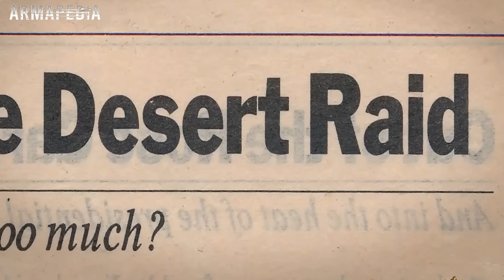Richard Marcinko: Fundador del Equipo 6 de los SEAL (DEVGRU)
Richard Marcinko o “demo dick” es uno de los expertos en operaciones especiales más consumados y reconocidos de Estados Unidos. Este singular hombre de barba canosa y veterano de la guerra de Vietnam es más conocido por ser el fundador y primer oficial al mando de dos de las principales unidades anti terror estadounidenses: El Equipo 6 de los SEAL y la Célula Roja.

La Historia de Richard Marcinko | Fundador del SEAL TEAM 6 💀